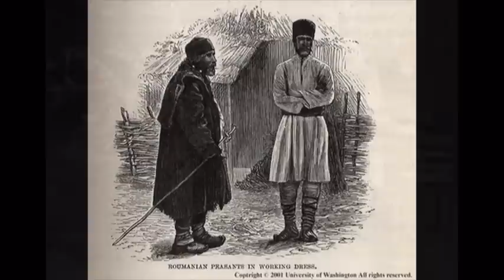Slobodan Domacinovic - N-aveam casă nici pământ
Muzica populara din Timoc...Mizica Romaneasca.Vlaska muzika vlahi vlasi romanians romani serbia valahi dacia ripensis dacians thracians moesia moesi
decebal romans burebista roman empire romania Kucevo Boljevac Zagubica Majdanpek Petrovac Golubac Negotin Zajecear Bojan Alexandrovič Rumâni Власи independence freedom self-sufficiency independent libertate autonomus provincie regiune timoc Неготин Борски